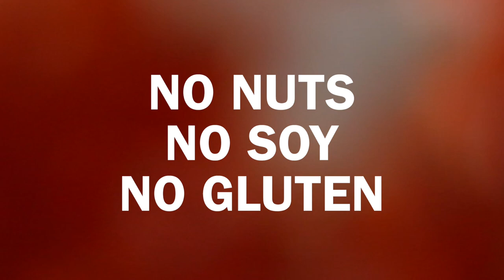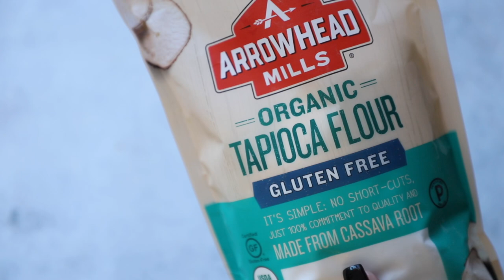THE BASICS: HOMEMADE VEGAN CHEDDAR CHEESE [AND GRILLED CHEESE] | PLANTIFULLY BASED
Hi everyone! Today I am so excited to share this new recipe for a vegan cheddar cheese with you all. The recipe contains no nuts, soy, gluten or oil so it is very allergy friendly. It will last for about 2-3 days and it does thicken up enough that it can be cut into small pieces.

ORDER MY COOKBOOK:
US AMAZON

INGREDIENTS (please do not copy and paste these ingredients and post them elsewhere)

1/4 cup (45g) red lentils
1/2 cup nondairy milk (120ml) unsweetened and unflavored, divided
2 tablespoons (12g) tapioca flour/starch
2 tablespoons nutritional yeast
1/2 teaspoon paprika
1/4 teaspoon garlic powder
1/2 teaspoon to 1 teaspoon salt, to preference
1/4 teaspoon lemon juice, just a small squeeze

TAPIOCA FLOUR/STARCH
RED LENTILS

NEW CAMERA
OLD CAMERA (CANON REBEL T6)
50MM LENS
OLD TRIPOD
NEW TRIPOD

Personal IG: @plantifullybased.too
If you create any of my recipes tag me on Instagram or use plantifullybased so I can find it!

FTC: unsponsored